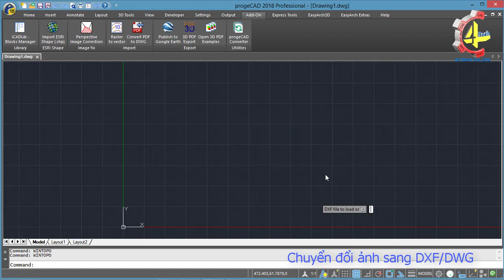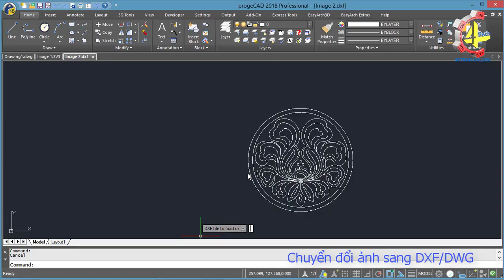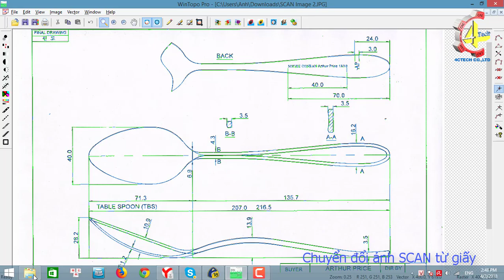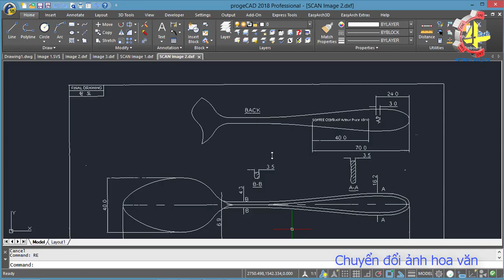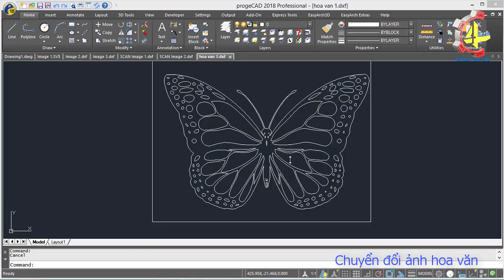Chuyển đổi ảnh sang CAD đơn giản chỉ trong nháy mắt | Convert image to DWG / DXF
🔶 PHẦN MỀM PROGECAD – GIẢI PHÁP THAY THẾ AUTOCAD TỐT NHẤT ĐANG ĐƯỢC NHIỀU DOANH NGHIỆP LỰA CHỌN VÌ CÁC LÝ DO SAU
➡️ Mua 1 lần và sử dụng vĩnh viễn
➡️ Chi phí cực thấp, tiết kiệm ngân sách
➡️ Sử dụng tương tự AutoCAD, Tương thích và làm việc chung với AutoCAD dưới định dạng file tiêu chuẩn DWG

🔶 PROGECAD CẤP PHÉP ĐA DẠNG, GIÚP DOANH NGHIỆP CÓ NHIỀU LỰA CHỌN PHÙ HỢP
1️⃣ Single License *: Là dạng license chạy độc lập trên từng máy.
2️⃣ Network License *: Là dạng license có thể chia sẻ quyền sử dụng cho nhiều máy khác nhau thông qua máy chủ nhưng không cùng một thời điểm
3️⃣ Corporate Onsite License *: Là dạng license không giới hạn số lượng người sử dụng trong cùng một công ty tại một khu vực. Có nghĩa là 1 license sử dụng cho bao nhiêu máy tính cũng được.
4️⃣ Corporate Country License *: Là dạng license không giới hạn số lượng người sử dụng trong cùng một công ty trong một quốc gia.

🔶 XUẤT XỨ: Phần mềm progeCAD của hãng progeSOFT từ Thụy Sĩ (Châu Âu)

🔶 KHÁCH HÀNG PROGECAD:
ProgeCAD đang được rất nhiều các doanh nghiệp lựa chọn là giải pháp thay thế cho AutoCAD thuê bao chi phí cao hiện nay. Một số khách hàng tiêu biểu tại Việt Nam như: HYUNDAI SHIPBUILDING, KOBE EN&M, FUJITA CORPORATION, MITSUBISHI CORPORATION, MISUMI, DEEP C Industrial Zones, SEI ELECTRONIC, AA CORPORATION, VPIC, GPMI, MUTO, TOTO, JOHNSON, TLIP, KURIHARA …

CÔNG TY TNHH CÔNG NGHỆ 4CTECH VIỆT NAM
Đại lý ủy quyền phân phối phần mềm progeCAD tại Việt Nam